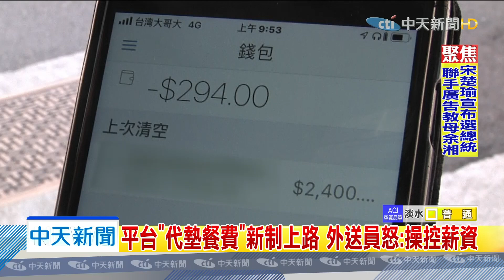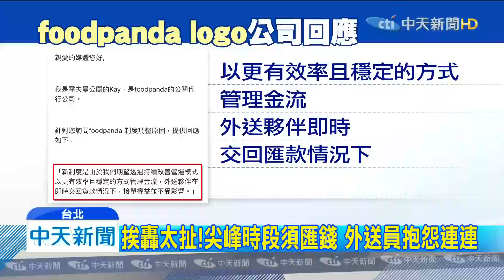20191113中天新聞 平台「代墊餐費」新制上路 外送員怒：操控薪資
美食外送平台爭議不斷，繼這個月開始，就算顧客更改地址，外送員也不能取消送餐規定上路後，現在又發布現金付款欠款匯回新制，外送員只要代收現金金額超過五千元，沒有匯回，就會立刻被停權，遇上假日更麻煩，可能必須自掏腰包先代墊餐費，才能順利送餐，讓外送員怨聲載道。